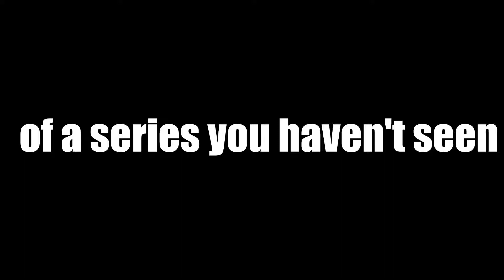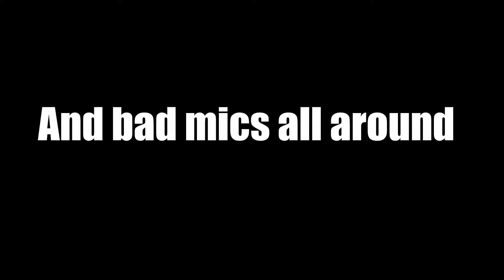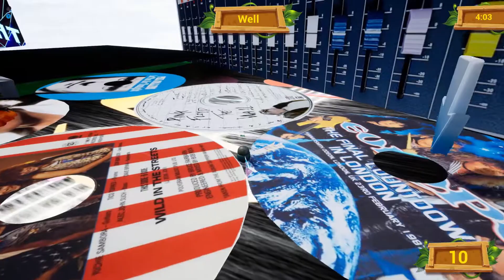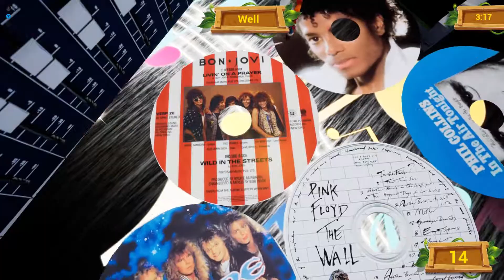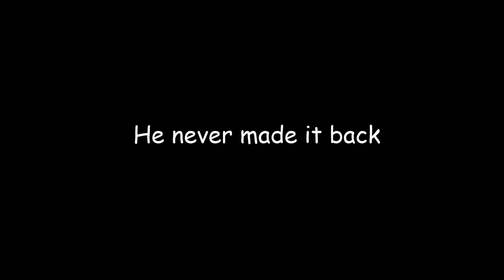Golf It - Adventure Trip 4 | w/ friends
Some friends and I embark on an epic adventure through an equally epic Golf It map.
The intro might be the only good part of this video.